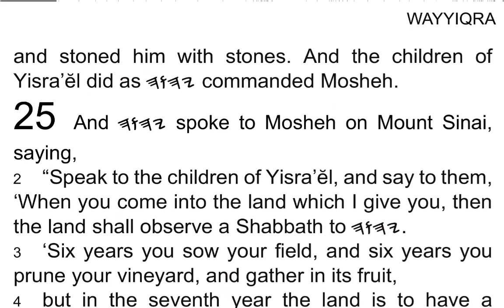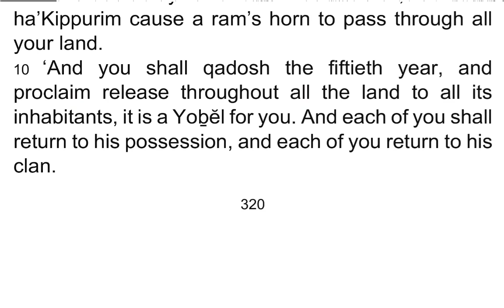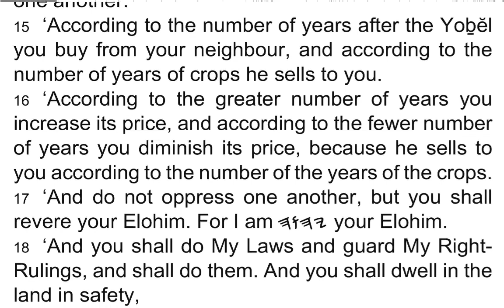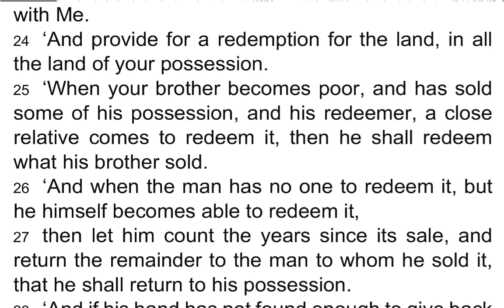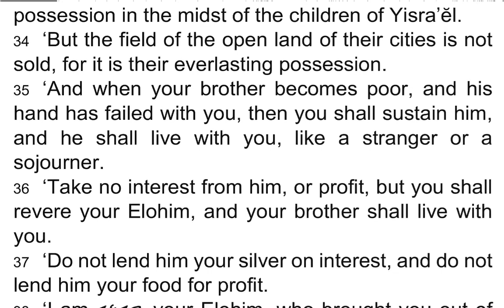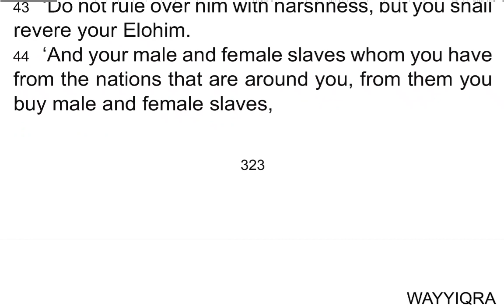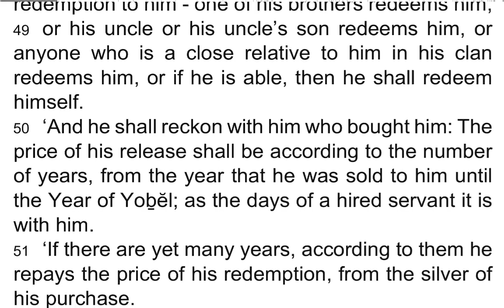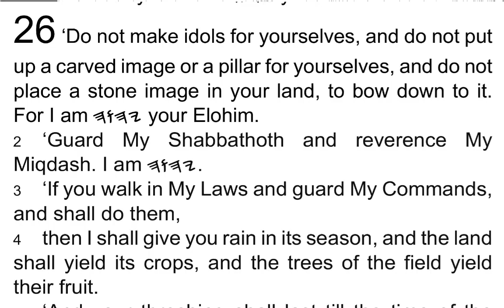WAYYIQRA / Leviticus 25 - I Read My Scriptures! ❤️ 📖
1 And 𐤉𐤄𐤅𐤄 spoke to Mosheh on Mount Sinai, saying,

2 “Speak to the children of Yisra’ĕl, and say to them, ‘When you come into the land which I give you, then the land shall observe a Shabbath to 𐤉𐤄𐤅𐤄.

3 ‘Six years you sow your field, and six years you prune your vineyard, and gather in its fruit,

4 but in the seventh year the land is to have a Shabbath of rest, a Shabbath to 𐤉𐤄𐤅𐤄. Do not sow your field and do not prune your vineyard.

5 ‘Do not reap what grows of its own of your harvest, and do not gather the grapes of your unpruned vine, for it is a year of rest for the land.

6 ‘And the Shabbath of the land shall be to you for food, for you and your servant, and for your female servant and your hired servant, and for the stranger who sojourns with you,

7 and for your livestock and the beasts that are in your land. All its crops are for food.

8 ‘And you shall count seven Shabbathoth of years for yourself, seven times seven years. And the time of the seven Shabbathoth of years shall be to you forty-nine years.

9 ‘You shall then sound a ram’s horn to pass through on the tenth day of the seventh month, on Yom ha’Kippurim cause a ram’s horn to pass through all your land.

10 ‘And you shall qadosh the fiftieth year, and proclaim release throughout all the land to all its inhabitants, it is a Yoḇĕl for you. And each of you shall return to his possession, and each of you return to his clan.

11 ‘The fiftieth year is a Yoḇĕl to you. Do not sow, nor reap what grows of its own, nor gather from its unpruned vine.

12 ‘It is a Yoḇĕl, it is qodesh to you. Eat from the field its crops.

13 ‘In the Year of this Yoḇĕl let each one of you return to his possession.

14 ‘And when you sell whatever to your neighbour or buy from the hand of your neighbour, do not exploit one another.

15 ‘According to the number of years after the Yoḇĕl you buy from your neighbour, and according to the number of years of crops he sells to you.

16 ‘According to the greater number of years you increase its price, and according to the fewer number of years you diminish its price, because he sells to you according to the number of the years of the crops.

17 ‘And do not oppress one another, but you shall revere your Elohim. For I am 𐤉𐤄𐤅𐤄 your Elohim.

18 ‘And you shall do My Laws and guard My Right-Rulings, and shall do them. And you shall dwell in the land in safety,

19 and the land shall yield its fruit, and you shall eat to satisfaction, and shall dwell there in safety.

20 ‘And since you might say, “What do we eat in the seventh year, since we do not sow nor gather in our crops?”

21 ‘Therefore I have commanded My beraḵah on you in the sixth year, and it shall bring forth the crop for three years.

22 ‘And you shall sow in the eighth year, and eat of the old crop until the ninth year. Eat of the old until its crop comes in.

23 ‘And the land is not to be sold beyond reclaim, for the land is Mine, for you are sojourners and settlers with Me.

24 ‘And provide for a redemption for the land, in all the land of your possession.

25 ‘When your brother becomes poor, and has sold some of his possession, and his redeemer, a close relative comes to redeem it, then he shall redeem what his brother sold.

26 ‘And when the man has no one to redeem it, but he himself becomes able to redeem it,

27 then let him count the years since its sale, and return the remainder to the man to whom he sold it, that he shall return to his possession.

28 ‘And if his hand has not found enough to give back to him, then what was sold shall remain in the hand of him who bought it until the Year of Yoḇĕl. And it shall be released in the Yoḇĕl, and he shall return to his possession.

29 ‘And when a man sells a house in a walled city, then his right of redemption shall be at the end of the year after it is sold. His right of redemption lasts a year.

30 ‘But if it is not redeemed within a complete year, then the house in the walled city shall be established beyond reclaim to the buyer of it, throughout his generations. It is not released in the Yoḇĕl.

31 ‘The houses of villages, however, which have no wall around them are reckoned as the field of the country. A right of redemption belongs to it, and they are released in the Yoḇĕl.

32 ‘As for the cities of the Lĕwites, and the houses in the cities of their possession, the Lĕwites have a right of redemption forever.

33 ‘And that which is redeemed from the Lĕwites, both the sale of a house and the city of his possession shall be released in the Year of Yoḇel, because the houses in the cities of the Lĕwites are their possession in the midst of the children of Yisra’ĕl.

34 ‘But the field of the open land of their cities is not sold, for it is their everlasting possession.